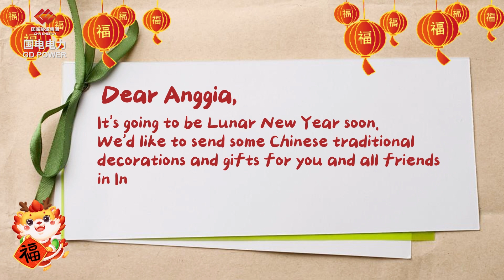Chinese Friends GD Power New Year Letter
Thank you for the letter & thoughtful gift..